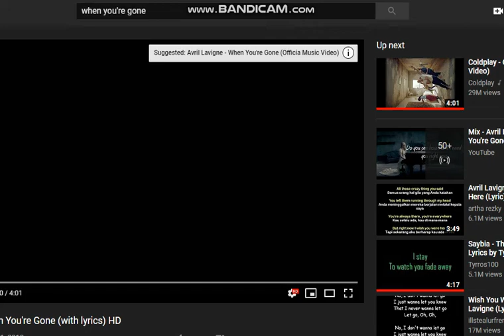Avril Lavigne - When You're Gone